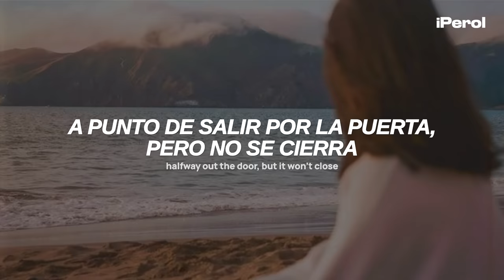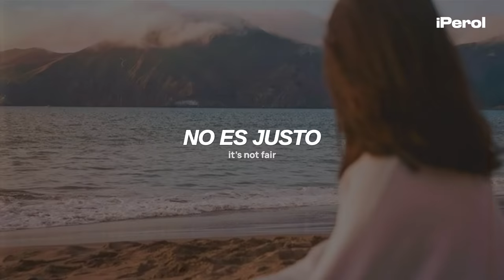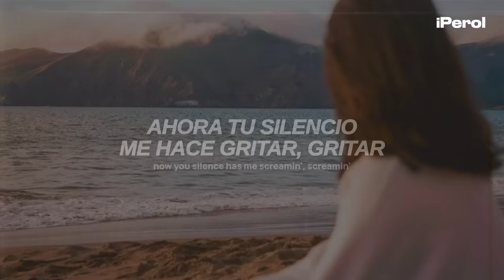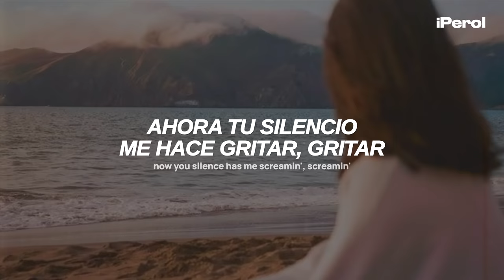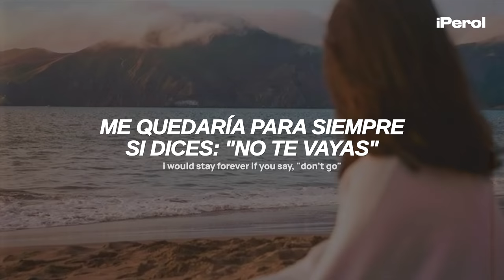Taylor Swift - Say Don’t Go (From The Vault) (Español + Lyrics)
Taylor Swift - Say Don’t Go (Taylor's Version) (From The Vault) (Traducida al Español + Lyrics)
Taylor Swift - Say Don’t Go (Taylor's Version) (From The Vault) (Sub Español + Lyrics)
Taylor Swift - Say Don’t Go (Taylor's Version) (From The Vault) (Español + English Lyrics)

Asfjdnfkdngjkfdngdfnkd 💜🍐
VERDAD QUE LA MEJOR VAULT TRACK DE 1989 ES SAY DON'T GO? AAAA espero que disfruten el vídeo, estoy llorando, stream 1989 TV ♥

"Say Don’t Go" parece tratar temas de amor, deseo, confusión y la lucha emocional que Taylor experimentó al sentir que una persona de quien se enamoró estaba jugando con sus sentimientos.

► Lyrics:
[Verse 1]
I've known it from the very start
We're a shot in the darkest dark
Oh, no, oh, no, I'm unarmed
The waiting is a sadness
Fading into madness
Oh, no, oh, no, it won't stop

[Pre-Chorus]
I'm standin' on a tightrope alone
I hold my breath a little bit longer
Halfway out the door, but it won't close
I'm holdin' out, oh, for you to say, "Don't go"
I would stay forever if you say, "Don't go"

[Chorus]
Why'd you have to lead me on?
Why you'd have to twist the knife?
Walk away and leave me bleedin', bleedin'?
Why'd you whisper in the dark?
Just to leave me in the night?
Now you silence has me screamin', screamin'
(Say) Say, "(Don't) Don't (Go) go"
I would stay forever if you (Say) say, "(Don't) Don't (Go) go"
(Say, say, say, say)

[Verse 3]
Now I'm pacin' on shaky ground
Strike a match, then you blow it out
Oh, no, oh, no, it's not fair
'Cause you kiss me and it stops time
And I'm yours, but you're not mine
Oh, no, oh, no, you're not there

[Pre-Chorus]
I'm standin' on the sidewalk alone
I wait for you to drive by
I'm tryna see the cards that you won't show
I'm about to fold unless you (Say) say, "(Don't) Don't (Go) go"

[Bridge]
Why'd you have to (Why'd you have to)
Make me want you (Make me want you)?
Give me nothin' back?
Make me love you (Make me love you)?
I said, "I love you," you say nothin' back

[Chorus]
Why'd you have to lead me on? (Oh)
Now you silence has me screamin', screamin' (Woah)
I would stay forever if you (Say) say, "(Don't) Don't (Go) go," woah

[Outro]
But you won't, but you won't, but you won't